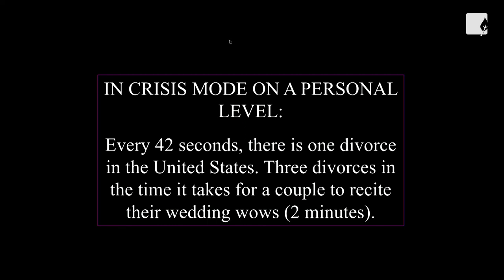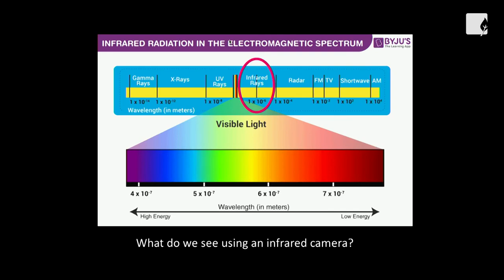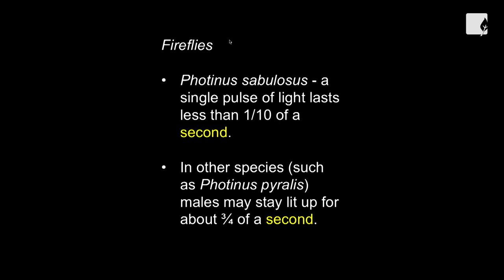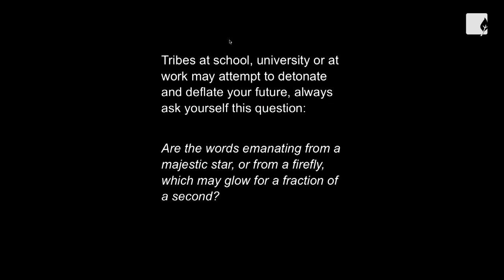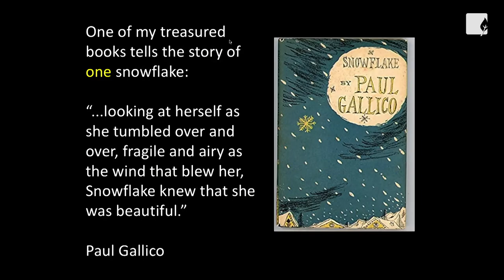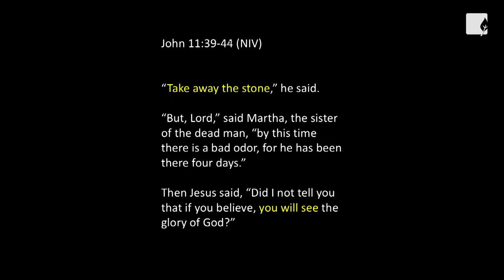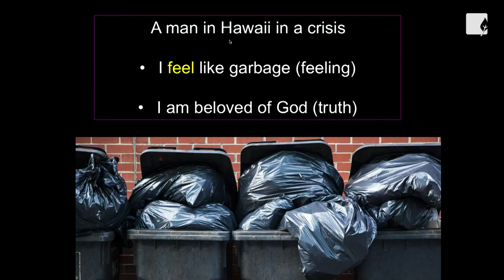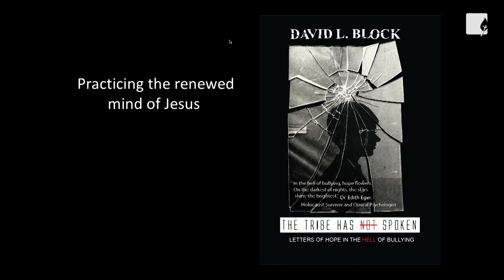The Tribe Has Not Spoken | Professor David Block